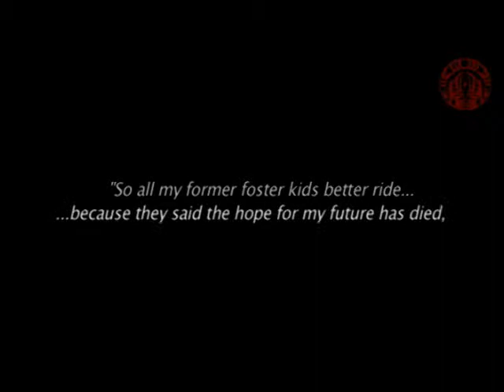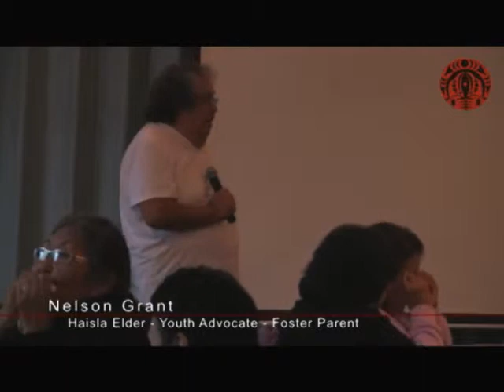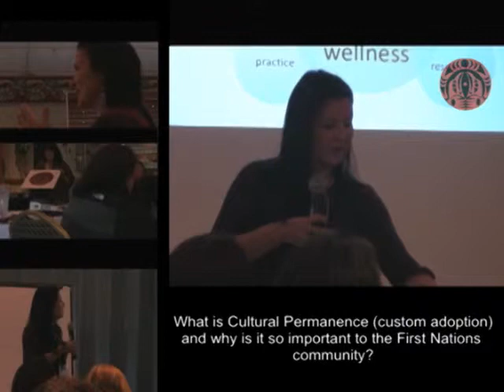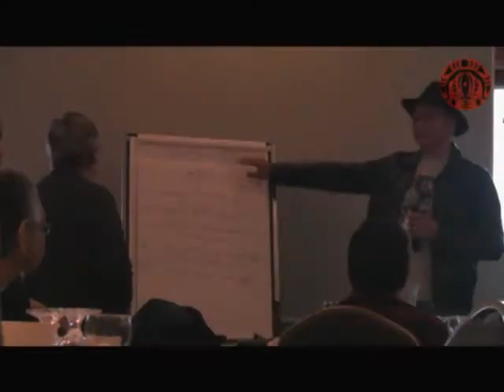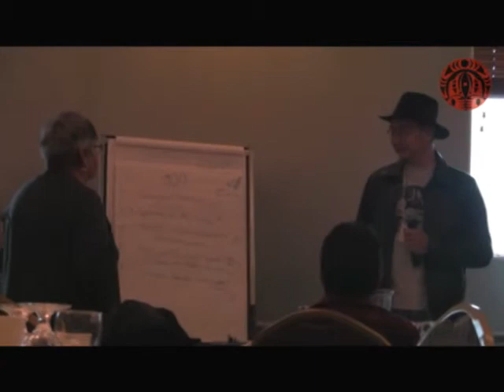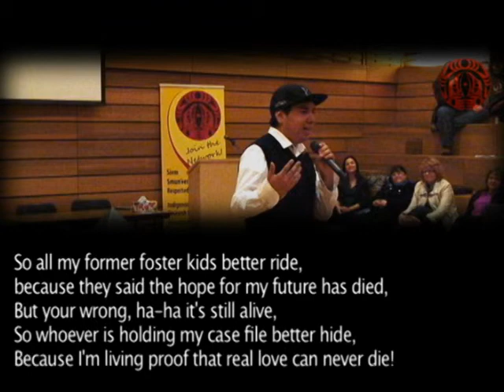Terrace Training Sessions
The ICWRN - Indigenous Child Well-being Research Network and NIFCS - Northwest Inter-Nation Family and Community Services Society met in Terrace B.C. to bring to light all aspects of cultural permanency.   Custom Adoption was the main focus along with strengthening communities through indigenous values, traditions and culture.